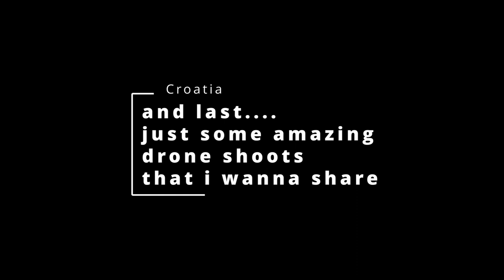S02E05 Paramotor Croatia - Hvar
After racing in Rijeka I went down the coast to see if i could find anywhere to Kitesurf or fly Paraglide or paramotor and in the end i got in contact with the people running the sport airfield on Hvar in Croatia so i settled down there for a couple of days to fly my Miniplane 150 rigid with my Ozone Kona 2 wing.

Had some of my best flights ever because it was just so calm in the air and i had a whole airfield for myself to practice my low flying skills and in then end also do some pretty long foot drags.

Had a trip with my Motorbike around the island for a day and missed out on one of my potential sunset flights but I was really happy with the three flights i got out of it

then i travelled down Hvar along sketchy roads to find winds for kitesurfing